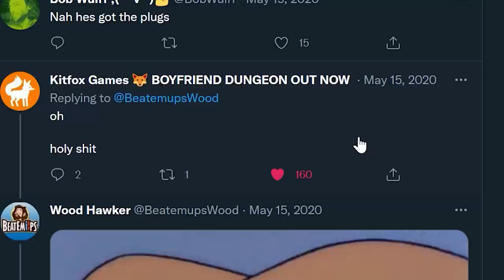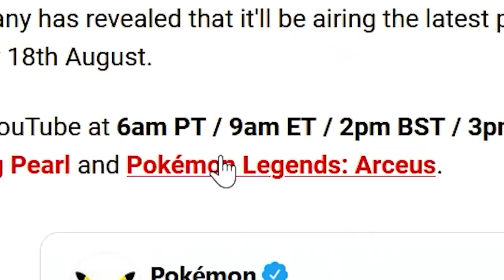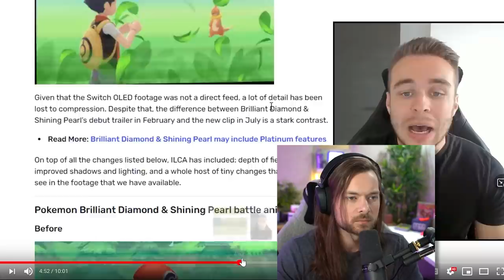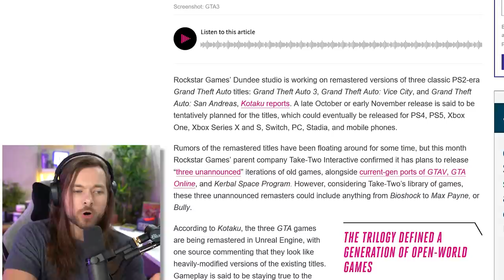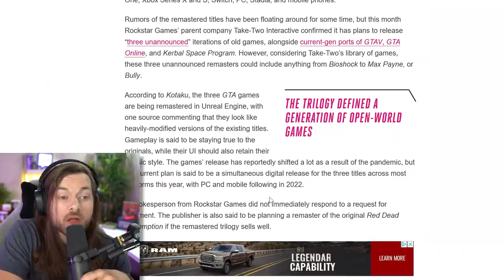Why is NO ONE talking about what Nintendo just did?